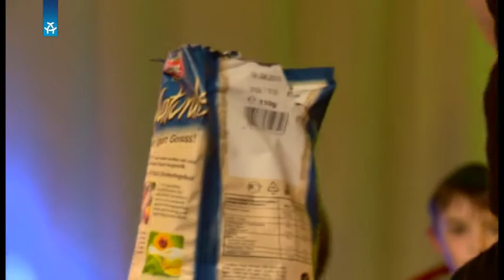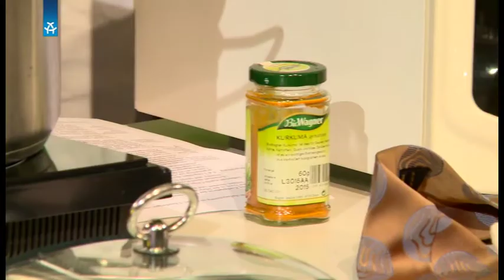WiKoLa Wir Kochen Ihr Lacht !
Bio versus Food an guter Laune. Die Entertainer Sebastian Nitsch und Ivo Lotion kochen ihre jeweilige Lieblingsnahrung und lassen das Publikum verkosten. Nebenbei tanzen sie um die Kochplatte und reißen Possen bis es anbrennt.